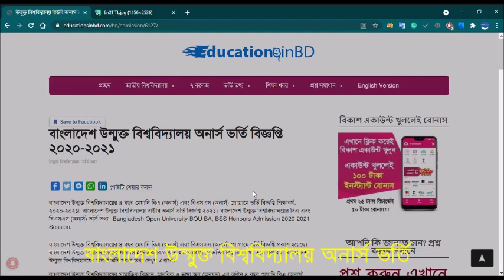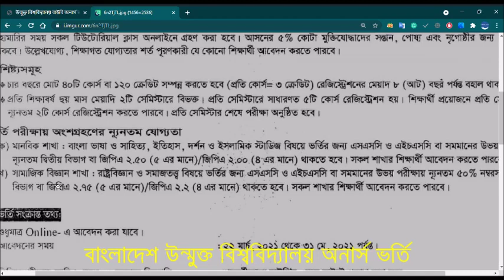বাংলাদেশ উন্মুক্ত বিশ্ববিদ্যালয় অনার্স ভর্তি বিজ্ঞপ্তি ২০২১ Open University Admission circular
বাংলাদেশ উন্মুক্ত বিশ্ববিদ্যালয় অনার্স ভর্তি বিজ্ঞপ্তি ২০২০-২০২১

বাংলাদেশ উন্মুক্ত বিশ্ববিদ্যালয়ের ৪ বছর মেয়াদি বিএ (অনার্স) এবং বিএসএস (অনার্স) প্রোগ্রামে ভর্তি বিজ্ঞপ্তি

 Bangladesh Open University BOU Honors Admission Notification 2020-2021

Admission Notification for 4 years BA (Hons) and BSS (Hons) programs of Bangladesh Open University